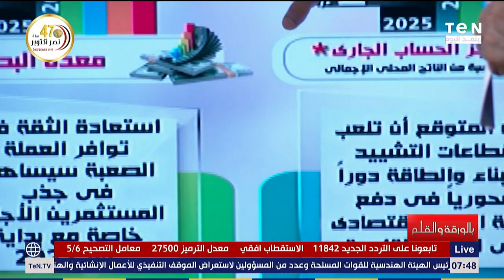نشأت الديهي: أحلامنا نوصل لصادرات بـ100 مليار.. ويشرح رأي الإيكونوميست في الاقتصاد المصري